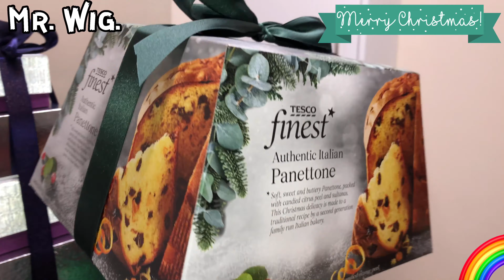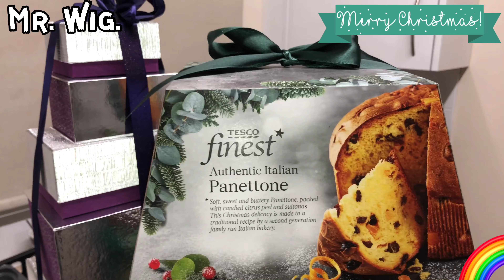I SPEND my CHRISTMAS EVE ALONE SHARE MY IDEIAS With | You All Where’s Mr. Wig.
This is the time of the year that I like the most when I was a child I didn’t had Christmas 🎄 no presents but I had lots of associations with my family we talk play games eat and have a good time that’s what I remember I think this days is more materialistic never the less I want to share with you how we celebrate our Christmas and what we like to decorate in a table with cakes sweets Etc I hope you really enjoy this video PEACE.

Please Watch This Video: I SPEND my CHRISTMAS EVE ALONE SHARE MY IDEIAS With | You All Where’s Mr. Wig.!!

🎥 Video Duration: 10:00
00:00 Hi I’m Mr. Wig.

Going out and about.
I love sharing my life when I go out in my daily life, walk to talk and be positive and at the same time even give some advice or experiences of my life with you all ok please follow me and enjoy the video thank you.

我喜欢在日常生活中外出时分享我的生活，走路说话，保持积极的态度，同时直到我和大家一起提供一些建议或生活经历，好吧，请关注我，欣赏视频，谢谢。

J'aime partager ma vie quand je sors dans ma vie quotidienne, marcher pour parler et être positif et en même temps jusqu'à donner quelques conseils ou expériences de ma vie avec vous tous ok s'il vous plaît suivez-moi et aimez-moi la vidéo merci.

Ich liebe es, mein Leben zu teilen, wenn ich in meinem Alltag gehe, rede und positiv bin und gleichzeitig einige Gemeinden oder Erfahrungen meines Lebens mit euch allen gebe ok bitte folge mir und genieße das Video danke.

Amo condividere la mia vita quando esco nella mia vita quotidiana, andare a parlare ed essere positivo e allo stesso tempo anche dare alcuni comuni o esperienze della mia vita con tutti voi ok per favore seguitemi e godetevi il video grazie.

私は日常生活の中で外出し、話をするために歩き、前向きになり、同時に私が皆さんと私の人生のアドバイスや経験を与えるまで、私の人生を共有するのが大好きです。ありがとう。

Uwielbiam dzielić się swoim życiem, kiedy wychodzę w moim codziennym życiu, chodzę, aby porozmawiać i być pozytywnym, a jednocześnie, dopóki nie dam z wami kilku rad lub doświadczeń z mojego życia, ok, śledź mnie i ciesz się filmem, dziękuję.

Я люблю делиться своей жизнью, когда выхожу в свою повседневную жизнь, иду, чтобы поговорить и быть позитивным, и в то же время, пока я не дам несколько советов или опыта в своей жизни со всеми вами, хорошо, пожалуйста, следуйте за мной и наслаждайтесь видео, спасибо.

Me encanta compartir mi vida cuando salgo en mi día a día, hablar y ser positivo y al mismo tiempo hasta dar algunos municipios o experiencias de mi vida con todos ustedes ok por favor sígueme y disfrute del video gracias.